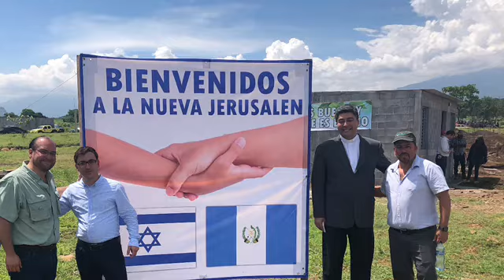Coalición humanitaria en acción - Rab Garmon.